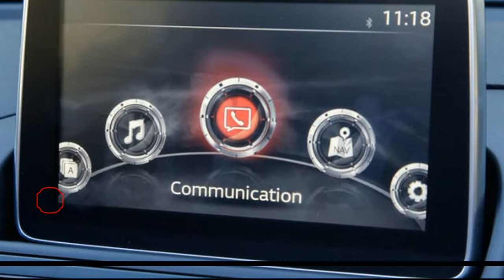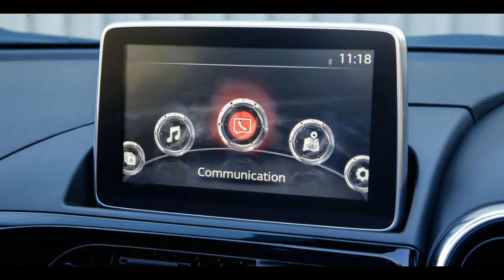FIAT 124 Spider Finnaly Debuts and Top speed REVIEW - Autocars news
FIAT 124 Spider Finnaly Debuts and Top speed REVIEW - Autocars news -,Fiat’s line-up has been devoid of desirable froth for too long, and – at least from an enthusiast point of view – it’s a shortfall that can’t be made up with yet another 500 derivative or the return of the Tipo badge,That is particularly so in the US, where the 124 is seen as key to Fiat’s resuscitation following the ignominy of a 30-year hiatus.

It’s no coincidence that the model shares its name with Fiat’s biggest US hit, the original 124 Spider having enjoyed an almost two-decade production run following its launch in 1966.

That car, along with the similarly long-lived Alfa Romeo Spider, helped to establish Italy’s reputation for building pretty open-top sports cars.

But they didn’t perfect the idea and nor did they manage to sustain their success much beyond the 1990s. Instead, Mazda resurrected the roadster as a real sales force, shifting a million MX-5s globally while cars like the Fiat Barchetta and Alfa Romeo Spider eventually wilted on the vine.

So who better for Fiat to partner up with than the Japanese firm when it came looking for someone to share the cost of producing a bespoke rear-drive platform a decade later?

Fiat (although it was almost Alfa) gets to use its own engines and homage-happy body while gaining space on the Hiroshima production line to account for the volume.